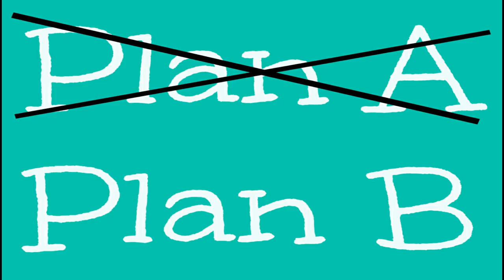Sinbad: Legend of the Seven Seas (2003) Movie Explained in Hindi/Urdu | Sinbad Summarized हिन्दी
Sinbad: Legend of the Seven Seas (2003) adventure animated movie explained in Hindi Urdu voice over. The American thriller adventure animation film “Sindbad the Sailor” story summarized with a full ending in हिन्दी explanation. This plot is about a sailor who has crossed the seven seas of the world and he is also very clever. One day he steals a special magical book of a sorceress called the 'Book of Peace'. This goddess gets very angry and abducted the childhood friend of Sinbad with her. She says that if you want to save his life then you will have to bring back the book which is enough. So, Sindbad starts his journey to take the same book so that he can give it to that wicket evil goddess and save his friend's life. In this seven journey another girl also supports Sinbad. This goddess ain't gonna let him come back anyway. For this purpose she also uses very big monsters and throws huge waves of water him so that he can die somehow. Whereas on the other hand, Sinbad has only 10 days because if he does not save his prince friend in these days, then unfortunately that poor person will be killed forever.

Credits:
Images and footage Source: DreamWorks Animation and Entertainment
Director: Tim Johnson
Producer: Mireille Soria